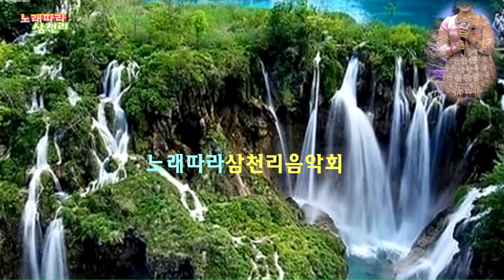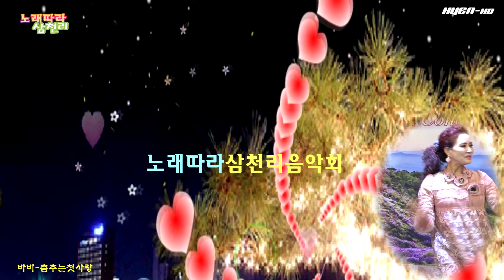바비-춤추는첫사랑 19년3월24일노래따라삼천리음악회